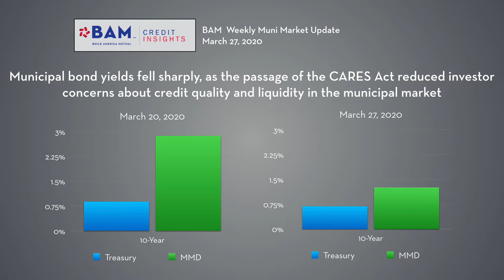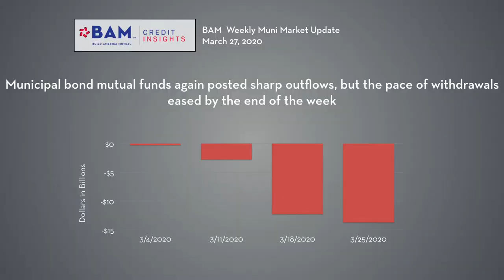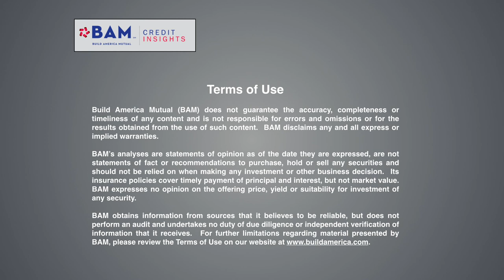BAM Municipal Market Update - March 27, 2020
Municipal bond prices rebounded sharply and yields fell nearly 150 basis points as the passage of the CARES Act in Washington eased investor concerns about municipal credit quality and liquidity risks. Grant Dewey, Dan Bingham, and Mike Stanton recap the week's action.